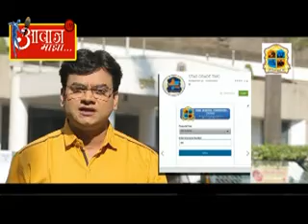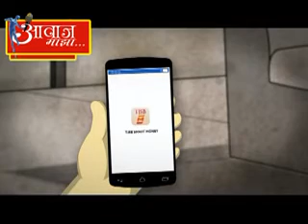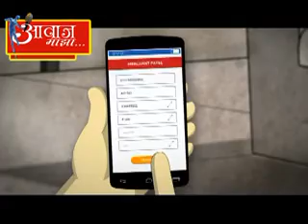Aawaj majha 27 9 2016